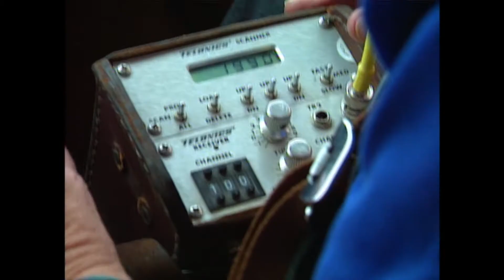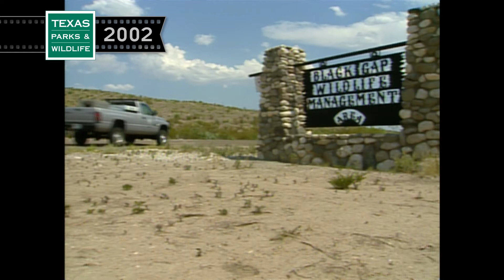Black Bears of Black Gap | 2002 Throwback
Producer Bruce Biermann has been with the Texas Parks & Wildlife TV series since 1994.  His most enjoyable story for the show was following a husband and wife biologist team in the desert of West Texas as they trapped, tagged and followed some of the Black Bear population along the Rio Grande River.  Bruce never thought in his life that he’d be able to touch a bear let alone smell its breath, of course while the bear was anesthetized.